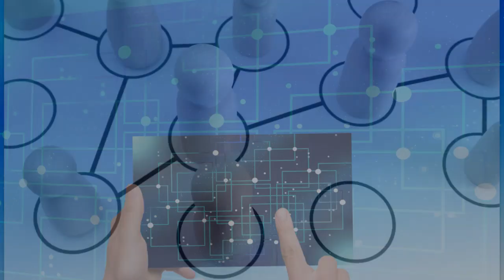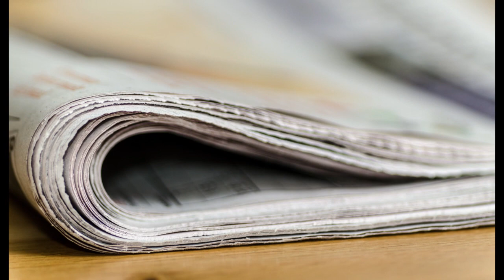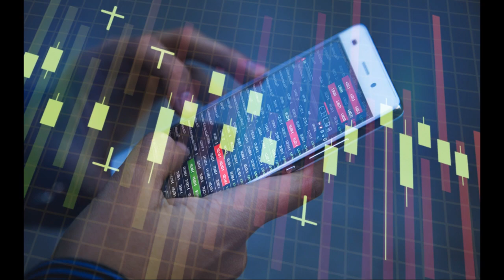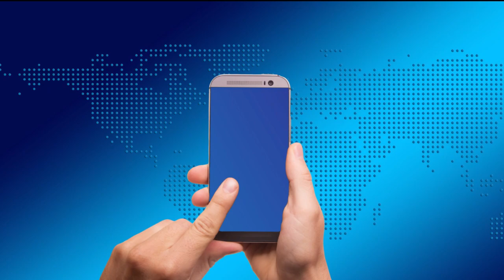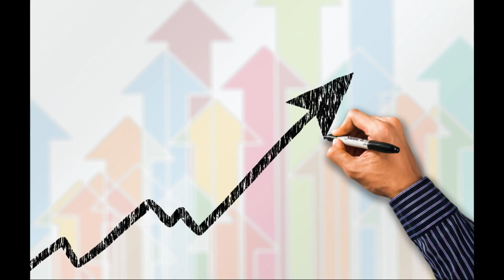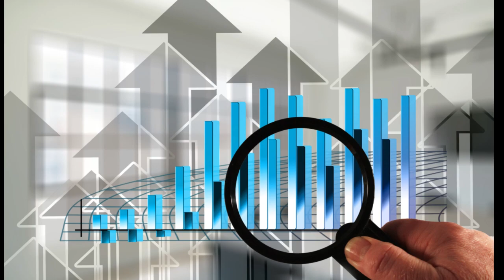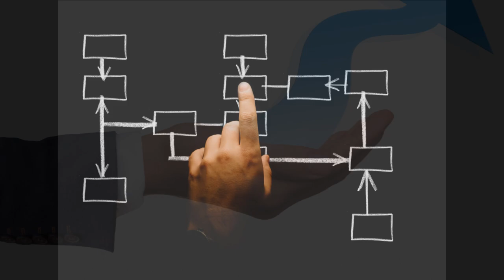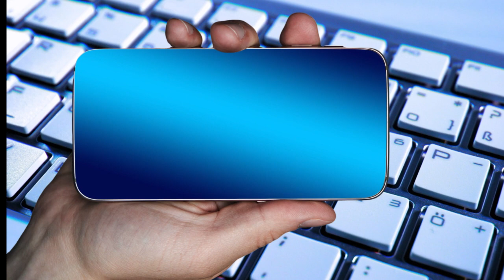Sankcje nie zatrzymają Rosji ? komentarz